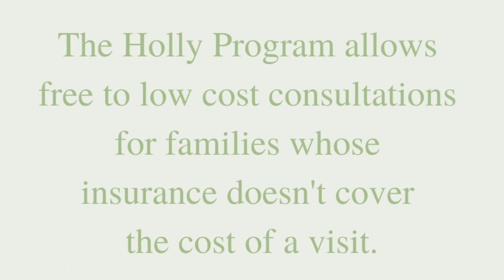The Holly Program 2022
The Holly Program is dedicated to offering free - low cost lactation consultations to families whose insurance doesn't cover a visit.